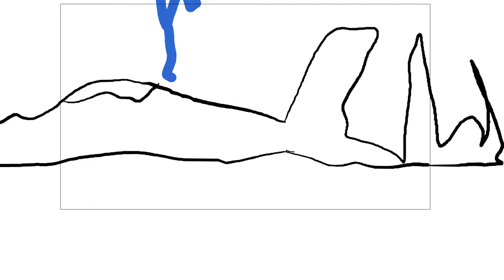blooskiboom you can too(maybe W.I.P)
an anim about two kids with stretchy transformable body parts playing rough while there parents arent home
i might add more